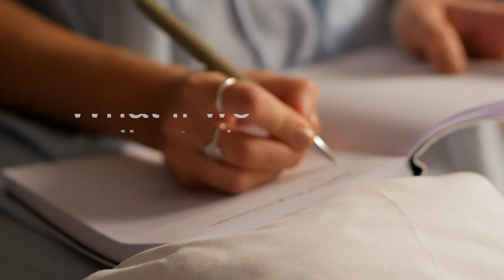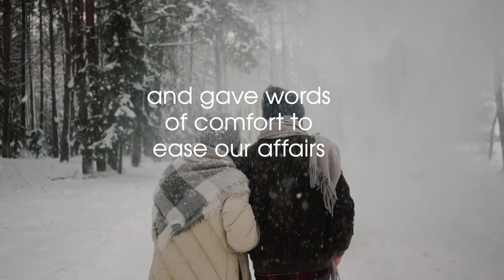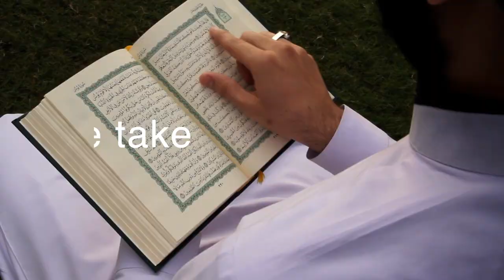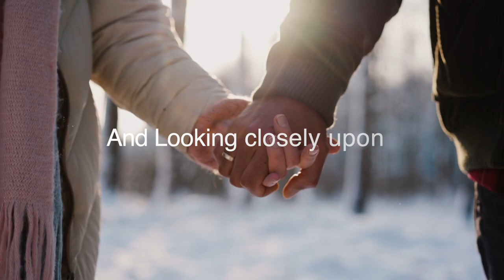All Those Little Things | A Dedication To Our Good Men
This DEDICATION I wrote was for ...

My Most Precious Blessing
My Safe Place
My Biggest Adventure
My Husband
Who gave me back hope in good men

The Sons that grow up to be men who make us proud

The friendship & protection of our Brothers

The selfless, undying love of our cherished Fathers

The cool & funny Uncles

Those wise & wonderful Grandfathers